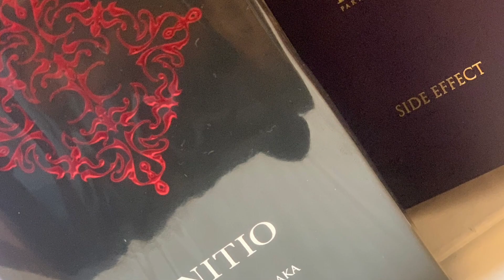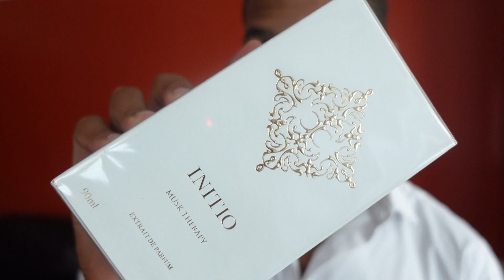Top 10 Best Summer Fragrances Money can buy! 2022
What to wear this Summer?!?!? You got it here!!!

The 10 Best Fragrances for Summer 2022.

Time stamps

#10- Nishane Wūlóng Chá  0:45
#9 - Louis Vuitton L’Immensité 1:51
#8 - MFK Aqua Celestia Cologne Forte 2:40
#7- Initio Musk Therapy 4:00
#6 - Roja Elysium 4:57
#5 - Creed Aventus Cologne 6:04
#4 - PDM Percival 6:52
#3 - Xerjoff Erba 7:56
#2 - Louis Vuitton Afternoon Swim 8:50
#1 - Clive Christian Crab Apple Blossom 10:10

Bloopers - 11:50